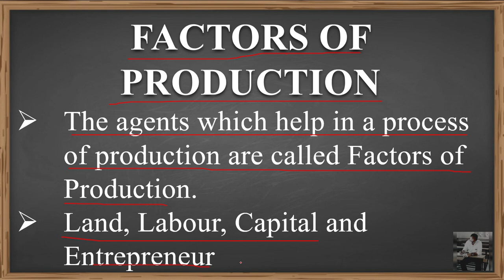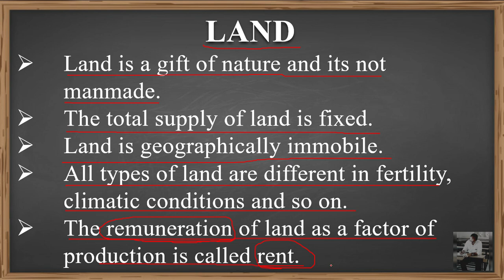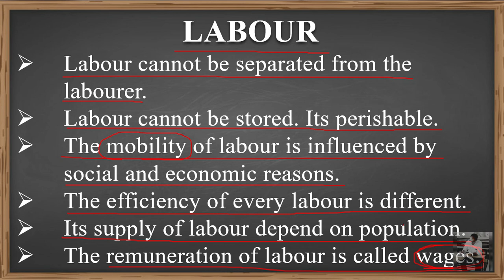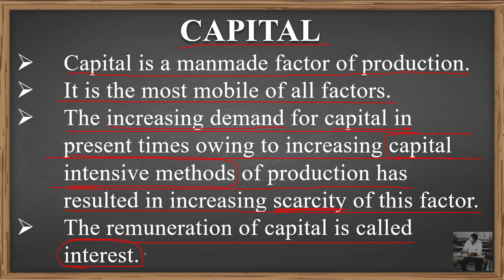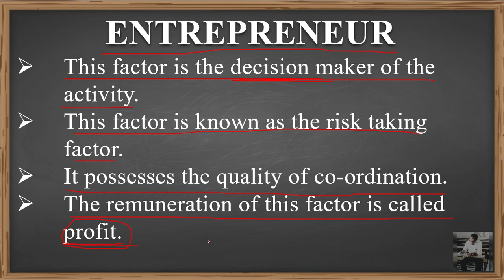STD - 11 ECONOMICS CHAPTER - 2 [FUNDAMENTAL CONCEPTS AND TERMINOLOGY] [DAY - 3]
1. FACTORS OF PRODUCTION
2. LAND
3. LABOUR
4. CAPITAL
5. ENTREPRENEUR